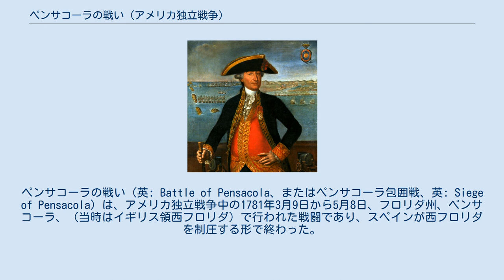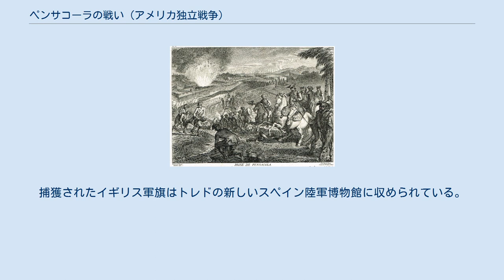ペンサコーラの戦い (アメリカ独立戦争)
ペンサコーラの戦い（英: Battle of Pensacola、またはペンサコーラ包囲戦、英: Siege of Pensacola）は、アメリカ独立戦争中の1781年3月9日から5月8日、フロリダ州、ペンサコーラ、（当時はイギリス領西フロリダ）で行われた戦闘であり、スペインが西フロリダを制圧する形で終わった。
 1779年にスペインがアメリカ独立戦争に参戦すると、スペイン領ルイジアナの精力的な総督ベルナルド・デ・ガルベスは即座にイギリス領西フロリダを制圧するための攻撃的な作戦を開始した。
1779年9月、ミシシッピ川下流のビュート砦を占領することでその地方を完全に支配し、その後直ぐに起こったバトンルージュの戦いによって残っていたイギリス勢力を降伏させた。
さらには1780年にアラバマ州モービルを短期間包囲した後に3月14日にはこれを陥落させる成功に繋げた。
 ガルベスは次にハバナにいる部隊を使い、占領したばかりのモービルを発信基地として、西フロリダの首都であるペンサコーラへの攻撃作戦を立て始めた。
しかし、1780年4月にはイギリス軍の援軍が到着したことで遠征隊の派遣が遅れ、10月に侵略のための艦隊を進発させたときには数日後のハリケーンのために艦隊が散り散りになってしまった。
ガルベスは1か月近くを使ってハバナに艦隊を再結集させた。
 ペンサコーラのイギリス軍指揮官ジョン・キャンベル将軍は、1779年にスペインとの敵対関係が始まって以来、その防御の状態を心配し、援軍を要請し、防御工作の追加物の建設を始めた。
1781年初期までにペンサコーラの防衛隊は、第16歩兵連隊、第60歩兵連隊の1個大隊、第4王室砲兵大隊第7中隊、（現在の第16王室砲兵連隊第20王室砲兵大隊）で構成されていた。
これらに加えてワルデックの第3連隊とメリーランド・ロイヤリスト大隊、さらにペンシルベニア・ロイヤリストで補強されていた。
この補強部隊は民兵というよりも植民地の兵士だった。
これらロイヤリストの兵士に加えて、多くのインディアン戦士がイギリス軍を支えていた。
1780年3月にモービルが陥落した後、1,600名以上のインディアンがペンサコーラに到着し、そのうちではクリーク族の数が多かった。
スペイン軍がペンサコーラ攻撃を始める直前には、788名のインディアン戦士が居たが、キャンベルはその攻撃が差し迫っているとは認識できず、約300名を去らせていた。
包囲戦と戦闘の間には500名以上のインディアンがペンサコーラを守っており、その大半はチョクトー族だった。
 ガルベスは1779年にペンサコーラに逃亡奴隷を戻させることに関する議論を行う振りをさせた副官を送って、その防衛状態について詳細な報告書を受け取っていたが、キャンベルはその後も防衛には多くの変更を行っていた。
1781年初期におけるペンサコーラの防御工作物は土盛りで頂部に逆茂木を置いたジョージ砦があり、これはキャンベルの指示で1780年に再建されたものだった。
砦の北にはプリンス・オブ・ウェールズ堡塁、その北西にはクィーンズ堡塁があり、これらも1780年に建設されていた。
キャンベルは湾の入り口近くにバランカス・コロラダ砦と呼ぶ砲台も建設させた。
 ガルベスとホセ・カルボ・デ・イラサバル海軍大佐が指揮するスペイン艦隊は2月13日に約1,300名を乗せてハバナを出港した。
この部隊の中には混血かつ解放アフリカ系キューバ人の民兵も含まれていた。
ガルベスはニューオーリンズとモービルからも援軍を派遣するよう命令していた。
3月9日にペンサコーラ湾の外側に到着し、湾を守っている防波島であるサンタロサ島に幾らかの部隊を上陸させた。
この島には防衛措置が取られていないことが分かると、そこに大砲を上げて据えさせ、湾の中のイギリス艦船を追い出すために使われた。
 前年のモービル攻略のときもそうだったが、湾内にスペイン艦船を進ませるのは困難だと分かった。
艦船数隻の喫水を上げるために物資をサンタロサ島に陸揚げさせたが、先導艦のサンラモン（大砲64門搭載）が海峡を抜けようとして座礁した後は、艦隊司令のカルボが、それは危険でありイギリス軍の大砲が湾口にねらいをつけていると言って、如何なる艦船も海峡を進むことを拒んだ。
 ペンサコーラ湾を描いた1763年の地図 ガル...